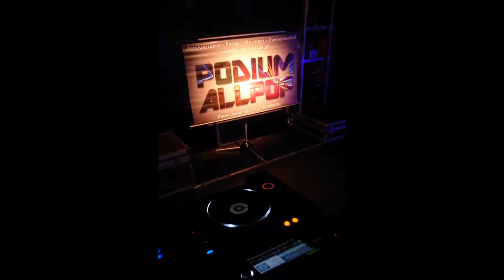Best Of "Podium" - Tournée 2015 by ALLPOP (Full HD)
Retour sur la saison 2015 en mode PODIUM, en images & en musique !